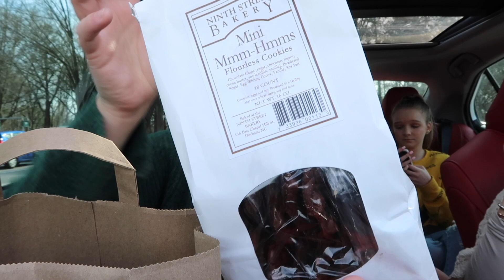A VERY Emotional Day (Having Surgery) | Its Kayla Victoria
A VERY Emotional Day (Having Surgery)

Hey everyone. this is something I have dreaded for so long now.